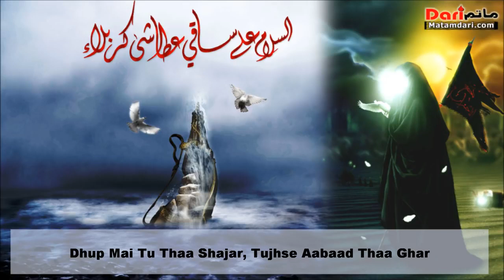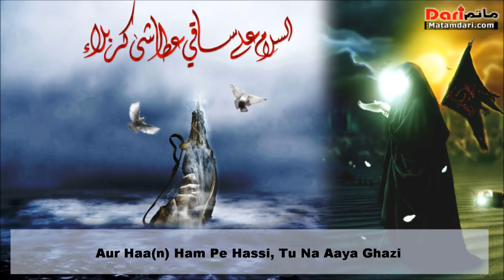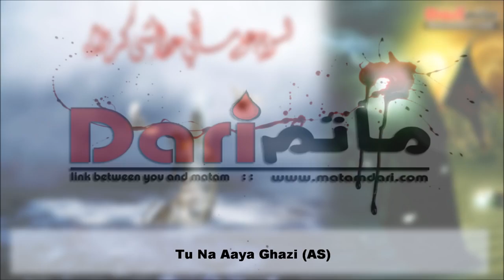Tu Na Aya Ghazi by Mir Hasan Mir Noha 2018 2019